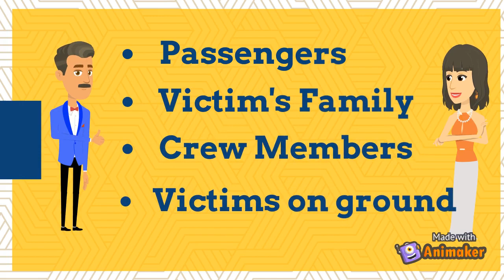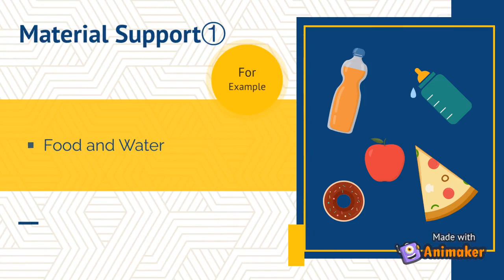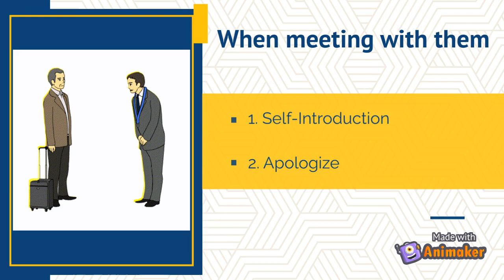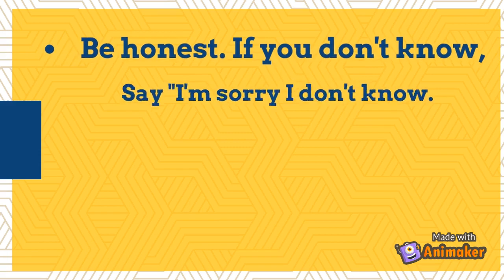Humanitarian Response 2022